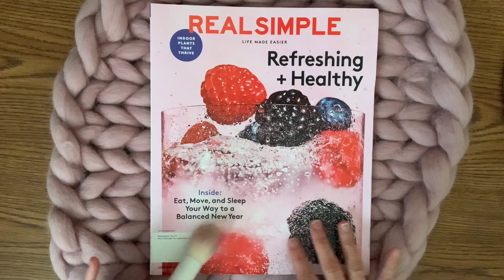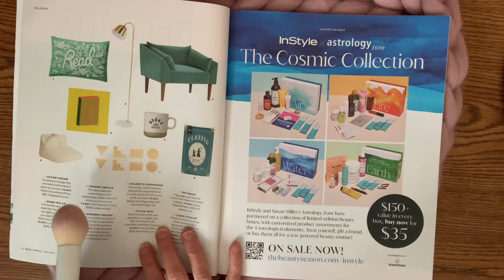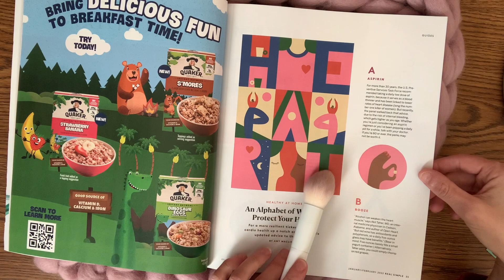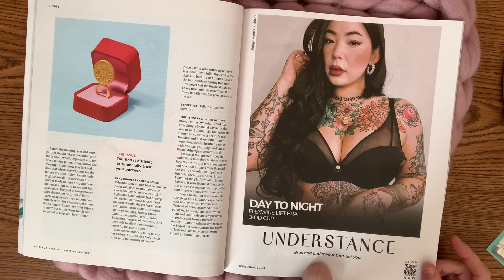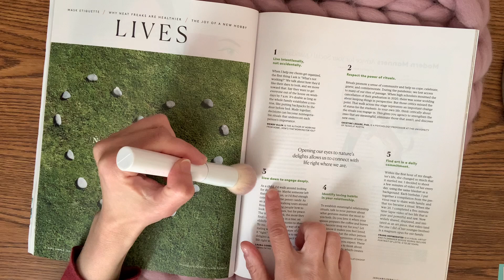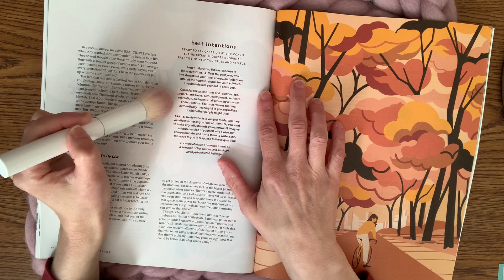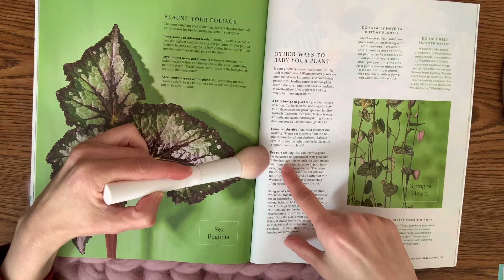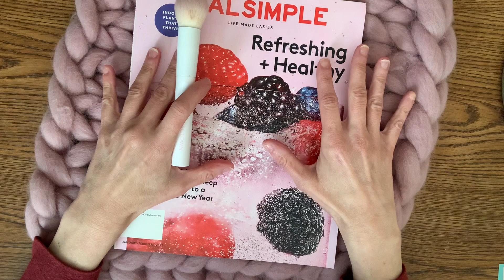ASMR Gum Chewing Mag Flip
Join me for this tingly whispered Real Simple Magazine flip through, while I whisper and chew gum gently into your ear